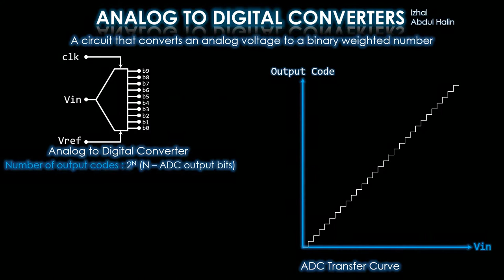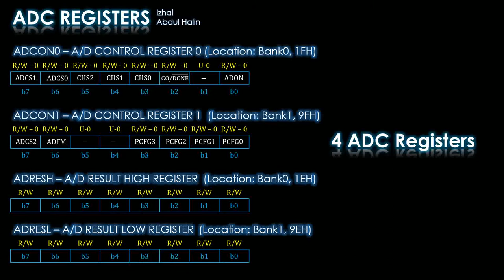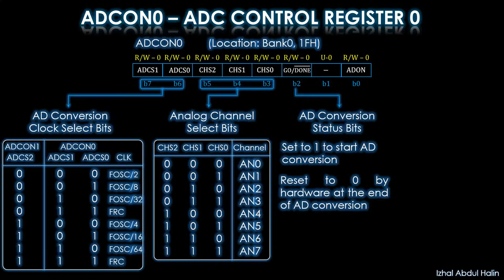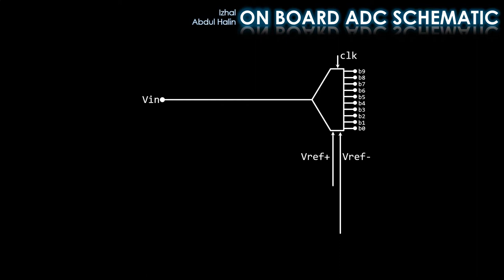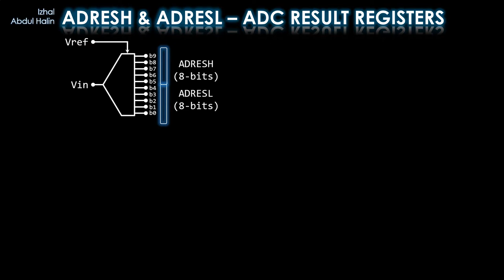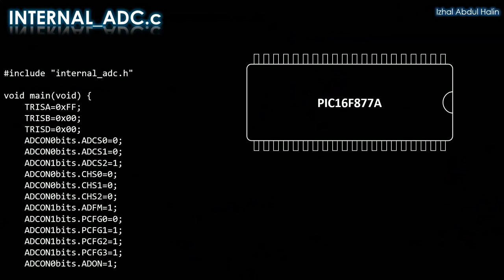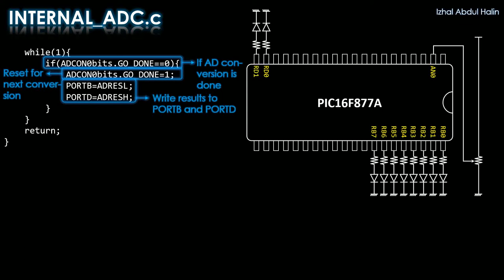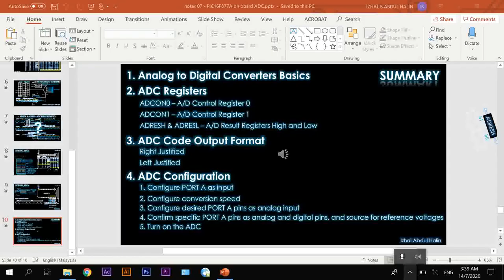PIC16F877A ON BOARD ADC EXPLAINED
This video explains how you could easily configure the PIC16F877A microcontroller's on board ADC so you can use it in your interfacing projects. The video starts by introducing the basics on ADCs followed by the registers associated with the PIC16F877A's on board ADC. The schematic of the on board ADC is also included in this video. Finally, an example embedded c program on how the on board ADC is used is also included.

This video is dedicated to the brave MALAYSIAN FRONT LINERS whose deeds during this COVID-19 pandemic can never be repaid. You all are truely heroes!